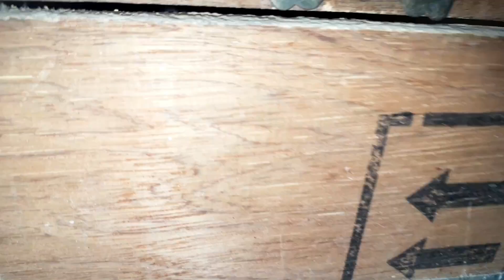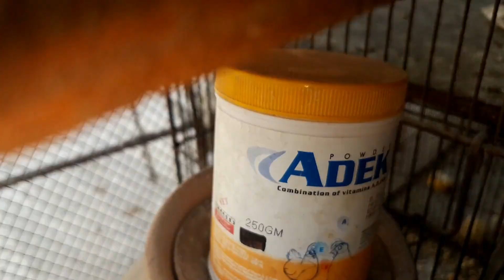Lovebirds Progress Nexus Birds Setup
دستبرداری
یہ ویڈیو صرف تفریح ​​اور علم کے مقصد کے لئے ہے۔
نیکس برڈز اس ویڈیو کو دیکھنے کے بعد خرید و فروخت میں کوئی ذمہ داری قبول نہیں کرتے ہیں۔